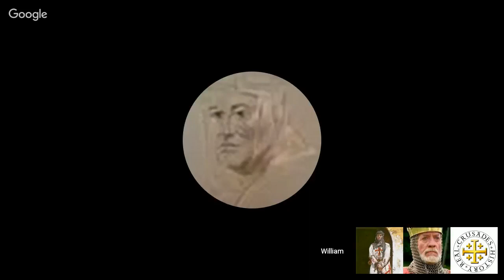The First Crusade Podcast - Episode 8: The Battle of Ascalon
First Crusade Podcast, Part 8

Immediate post-conquest:
- Disposal of dead. Cleanup and repairs.
- Iftikhar ad-Daulah surrenders Tower of David to Raymond of Toulouse. Raymond escorts
Iftikhar and his men to Ascalon.

Who will rule over Jerusalem?
Secular contenders: Godfrey of Boullion and Raymond of Toulouse
Ecclesiastic faction: Jerusalem is the holiest of holies, and should be retained as a Church possession, ruled by a bishop or patriarch, but they have no obvious candidate.
Godfrey elected leader on 7/22/1099.
- Why Godfrey instead of Raymond? Did Raymond first decline?
- Godfrey assumes title of 'Advocate of the Holy Sepulcher' in lieu of 'King of Jerusalem'. Reasons? (In Armies of Heaven, pp. 298-299, Rubenstein maintains that this is a fallacious myth)
- Raymond's reaction and subsequent actions.
Arnulf of Choques, chaplain to Robert of Normandy, elected as Patriarch of Jerusalem on 8/1/1099.
- Arnulf's relationship with Orthodox clergy and Eastern Christian sects.
- Was Arnulf's personal character questionable? Outright disreputable? (noted by Tyerman as 'the foul-mouthed philanderer Arnulf of Choques' - God's War, p. 117)
- Discovery of crucifix containing 'a remnant of the True Cross'. How did Arnulf exploit this to his advantage?
- Pope Urban dies in Rome on 7/29/1099, not knowing of Crusader victory at Jerusalem. Succeeded by Pope Paschal II.

The Battle of Ascalon
- Ongoing dissension between Godfrey and Raymond, actions of Arnulf, and effect of these on post-conquest Crusader morale.
- Tancred captures Fatimids who reveal that al-Adfal is in process of gathering an army at Ascalon, for an attack on Jerusalem
- Dissenting factions unite for surprise attack on al-Adfal's forces
- 8/12/1099: Surprise attack, battle, and results - material, spiritual, and psychological
- Fatimids refuse to negotiate surrender of Ascalon with anyone other than Raymond. Suspicious/paranoid Godfrey interferes, resulting in collapse of negotiations; Ascalon remains in Fatimid possession.

Aftermath
After Ascalon, most of the surviving Crusaders return to Europe; Godfrey left with a skeleton force of perhaps 300 knights and an unknown number of men-at-arms.
Bohemond and Baldwin of Boulogne complete their pilgrimages to Jerusalem in Dec. 1099 and return to their principalities.
Godfrey dies in summer 1100. Baldwin of Boulogne hands over Edessa to his cousin Baldwin le Bourcq, returns to Jerusalem, and is crowned as King Baldwin I on 12/25/1100.